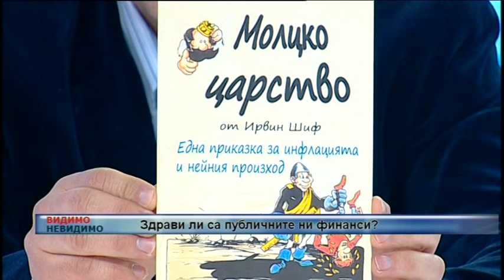„ЗДРАВИ ЛИ СА ПУБЛИЧНИТЕ НИ ФИНАНСИ?"-2 част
Как се развива една икономика и защо изпада в криза? Къде се озова България според доклад на Европейската комисия за икономическите дисбаланси? Остана ли ни фискален резерв? Как ще рефинансираме дълга си от 1.6 млрд. лева.през януари 2013?
Това и повече в разговора тази неделя с Валентин Петканчин, анализатор във френския Институт Молинари, и Любомир Дацов, биш заместник-министър на финансите. Чуйте и вижте, за да разберете!